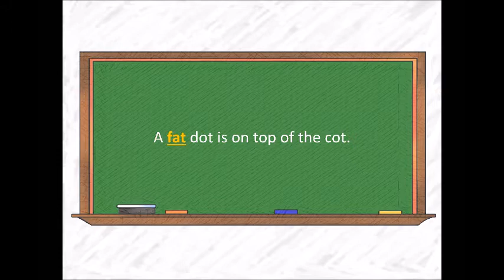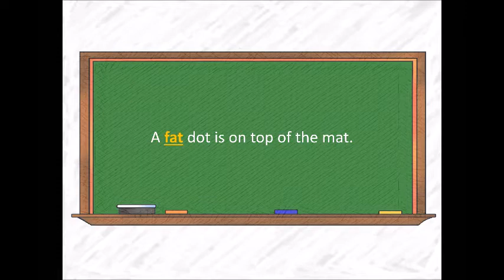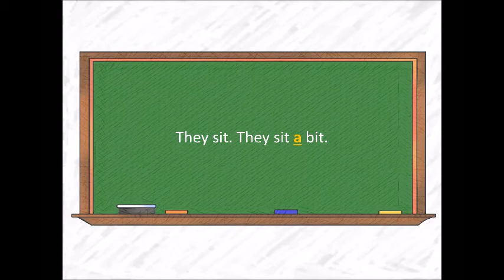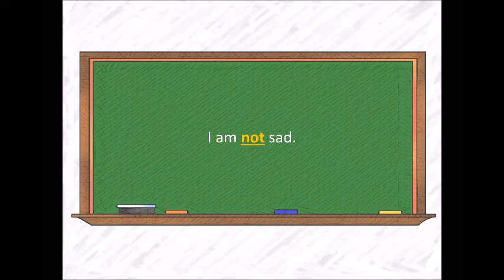E Readers 3-6, Rob's Dots